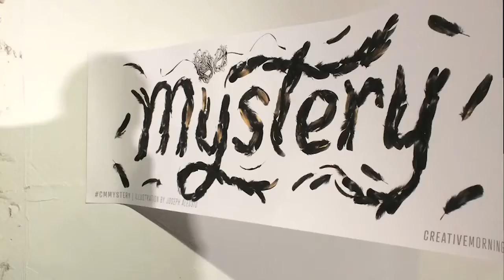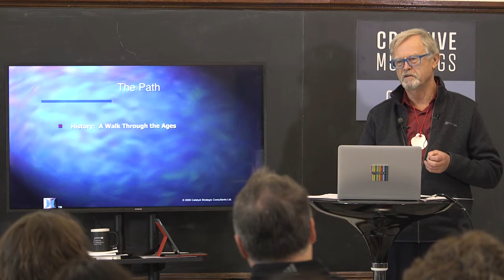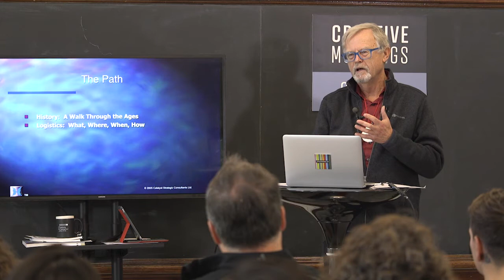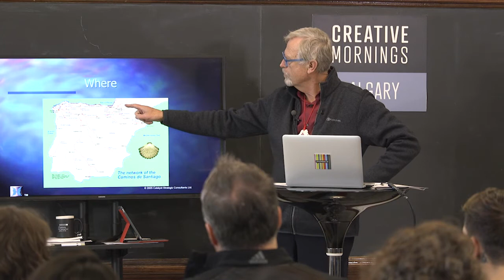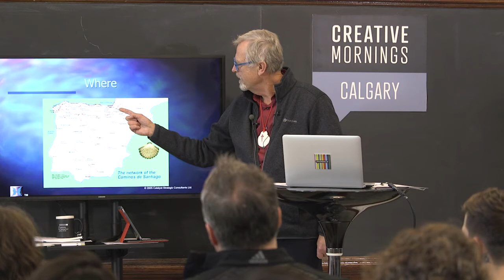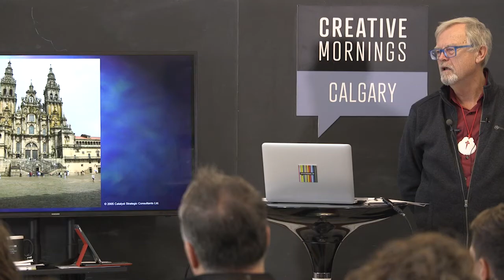Doug Bouey: Radically Altering Context: A Very Long Walk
Change up your context: an evocative ancient pilgrimage journey across Celtic Spain to Santiago.

Doug Bouey at CreativeMornings Calgary, December 2017. Free events like this one are hosted every month in dozens of cities. Discover hundreds of talks from the world's creative community